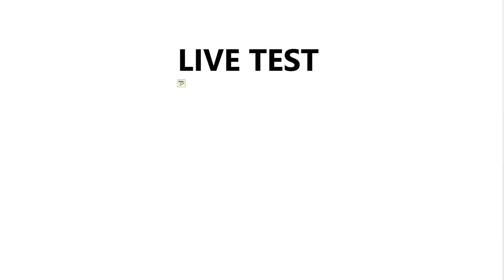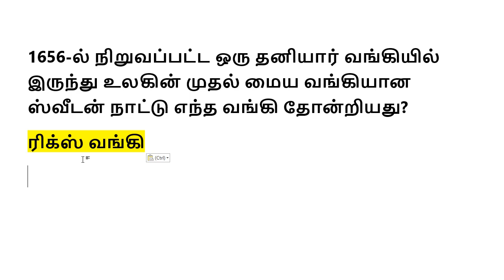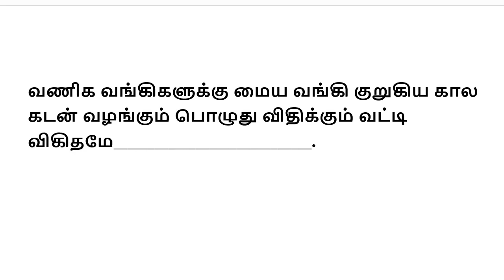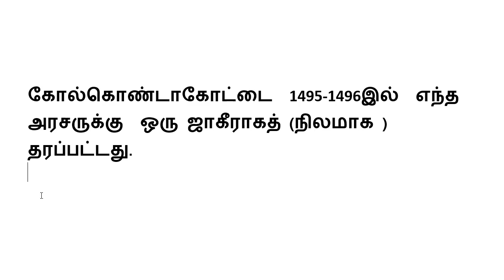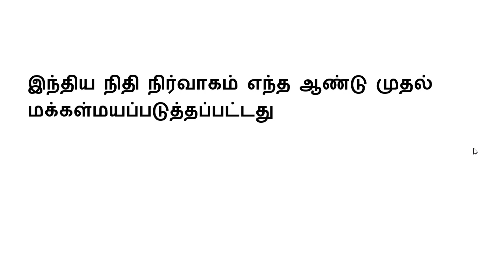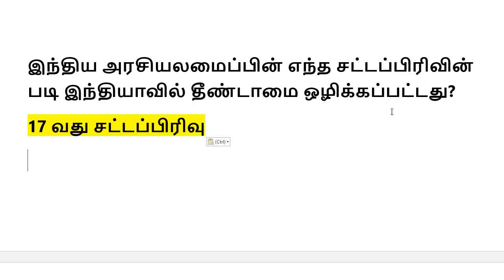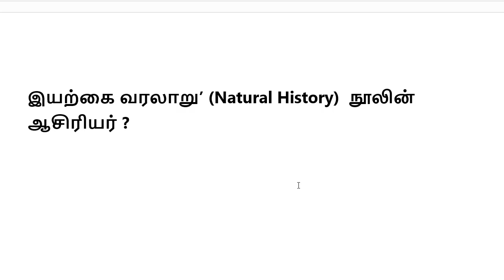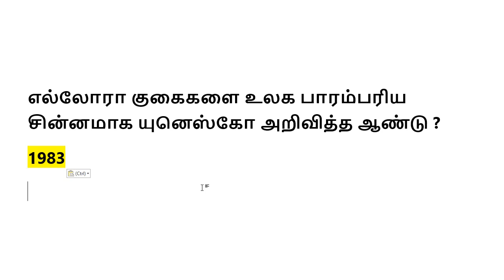WEEK 6 LIVE TEST